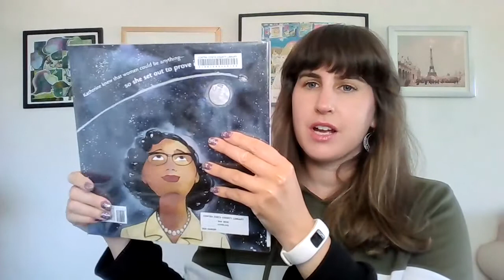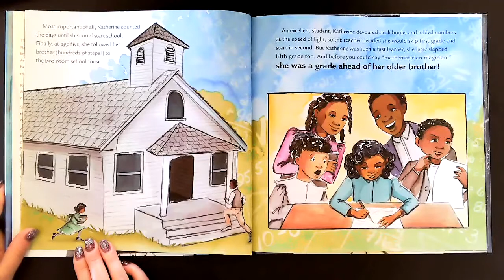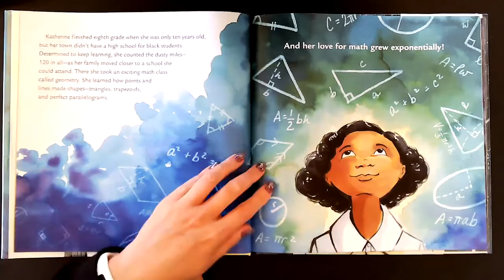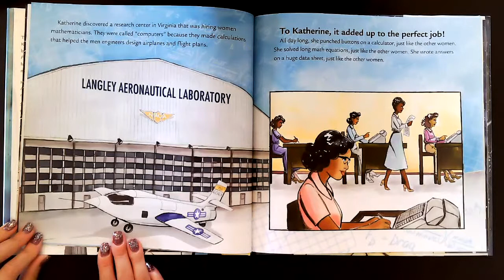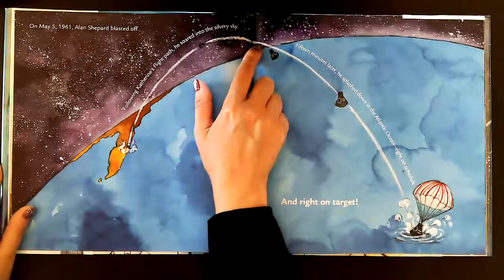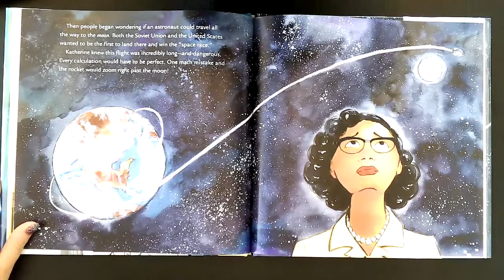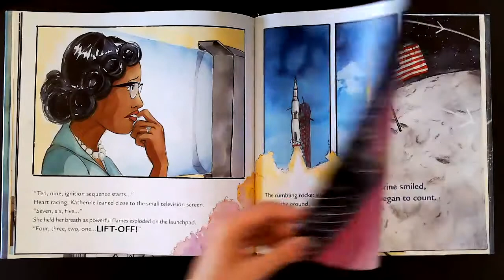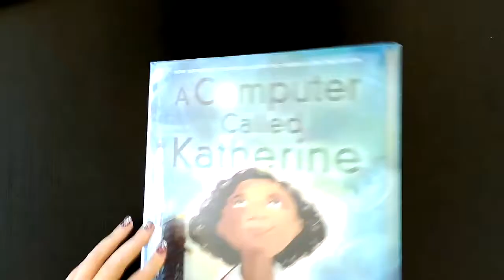"A Computer Called Katherine" Read Aloud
The inspiring story of mathematician Katherine Johnson -- made famous by the award-winning film Hidden Figures - who counted and computed her way to NASA and helped put a man on the moon!

Katherine knew it was wrong that African Americans didn't have the same rights as others.

She knew it was wrong that people thought women could only be teachers or nurses.

And she proved everyone wrong by zooming ahead of her classmates, starting college at fifteen, and eventually joining NASA, where her calculations helped pioneer America's first manned flight into space, its first manned orbit of Earth, and the world's first trip to the moon!

Award0winning author Suzanne Slade and debut artist Veronica Miller Jamison tell the story of a NASA "computer" in this smartly written, charmingly illustrated biography.

Join me as I read "A Computer Called Katherine: How Katherine Johnson Helped Put America on the Moon," by Suzanne Slade and illustrated by Veronica Miller Jamison.

Hachette Book Group, 2019